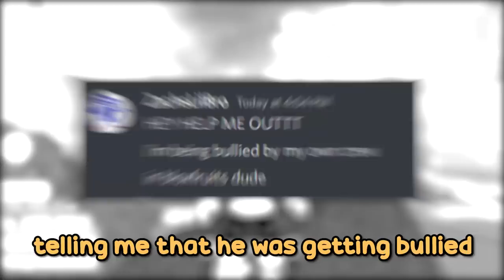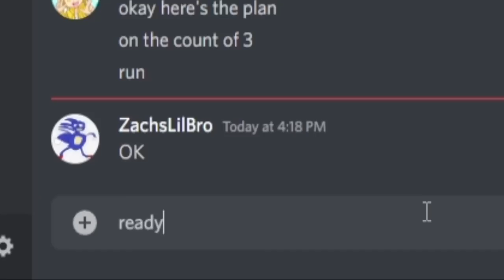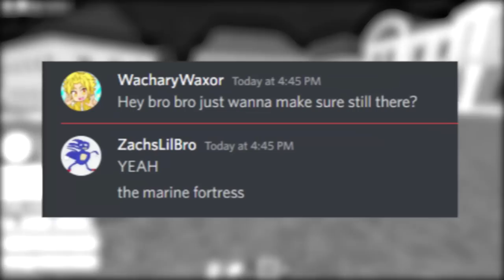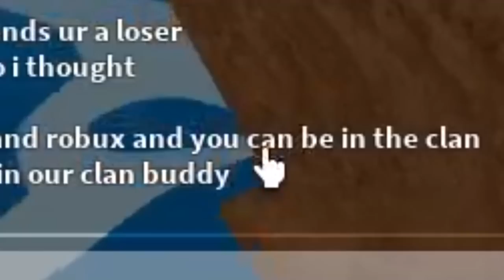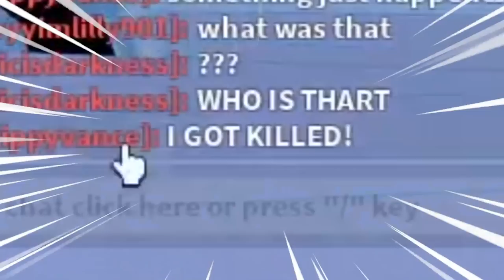My LITTLE BROTHER Was Getting BULLIED in Blox Fruits, So I Got REVENGE! (Roblox Blox Fruits)